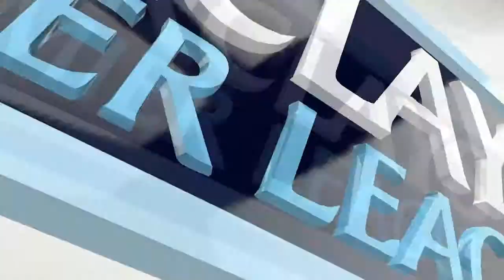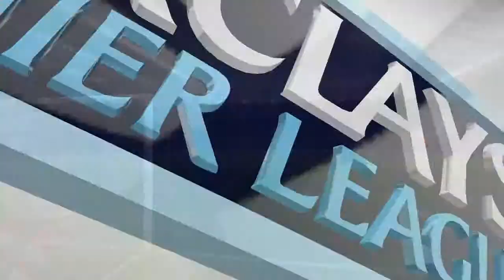Let's play Fifa14 [Managermodus] #46 - Chelsea vs Stoke City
--- Fifa14 ---

Das von EA produzierte und veröffentlichte Fußballspiel ist jedes Jahr wieder ein MUSS für jeden Fußballfan.
Das einzigartige Spielgefühl von Fifa lässt einen mit seiner Mannschaft zittern oder jubeln.
Auch die ständig verbesserten Karrieremodi bieten Abwechslung und Spielspaß.